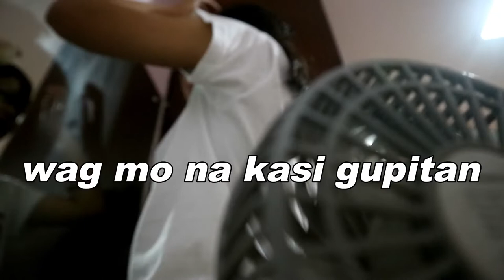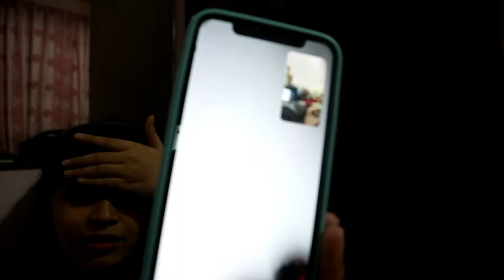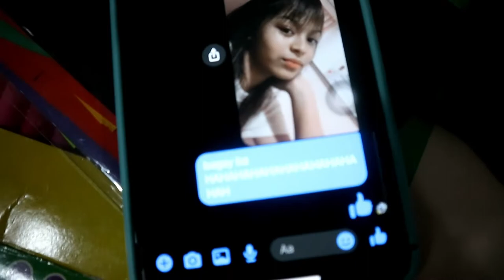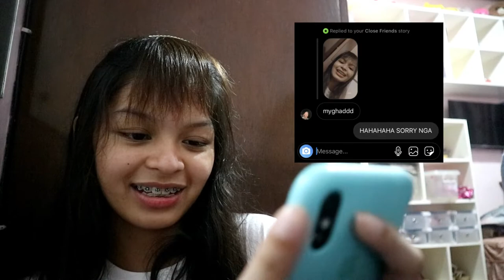NAG-BANGS AKO?? (quaranthings) //89